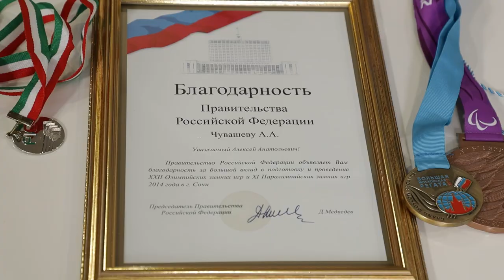«ЛИЦА ХИМОК»: ДИНАСТИЯ ЛЫЖНИКОВ